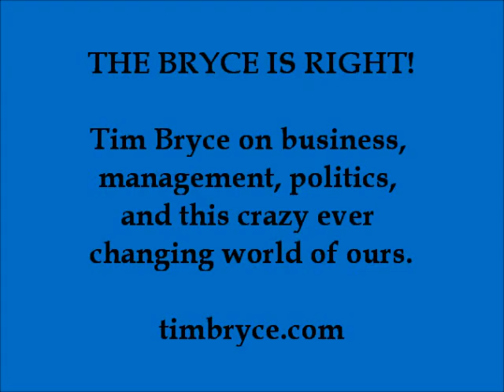JOB CHECK, CHECK, CHECK, CHECK, CHECK... - Wed, Oct 22, 2014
- Something for young people; describing the types of checks an employer will perform.